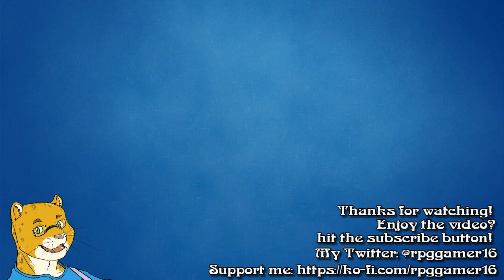Super Smash Bros Ultimate - Online Battles 48 (Pyra and Mythra)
I love playing Pyra and Mythra so much that I got back to playing online. Here are some matches I did with them.